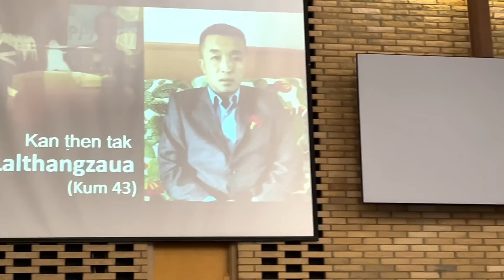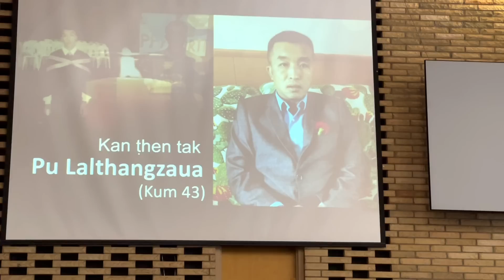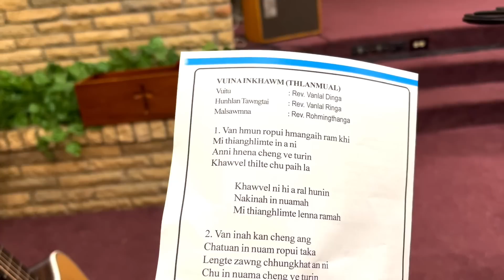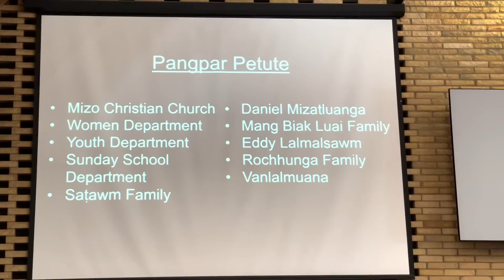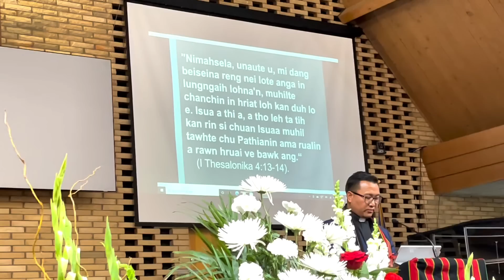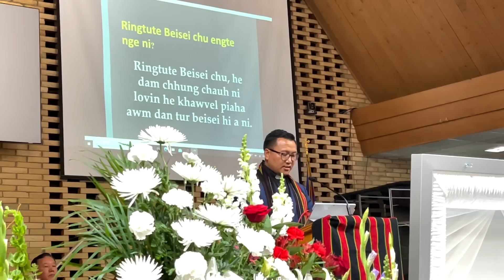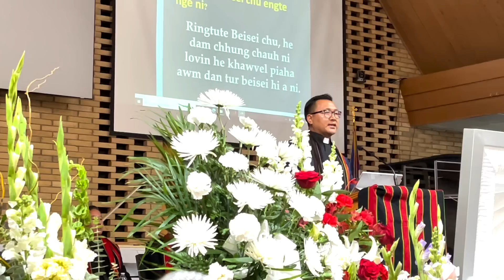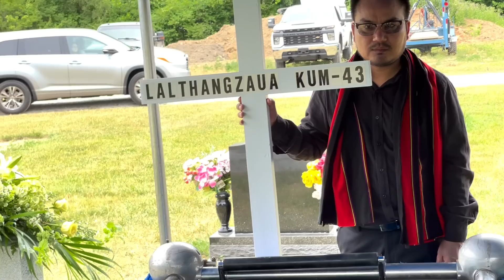Lalthangzauva vuina Service. June 25,2022